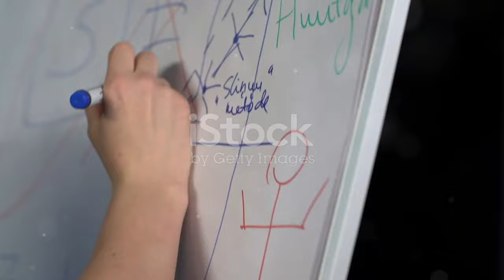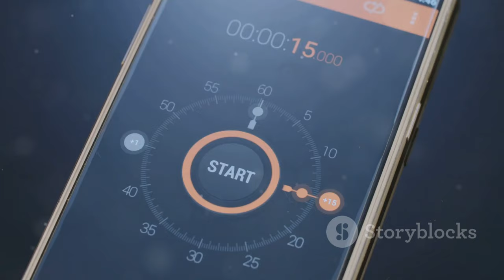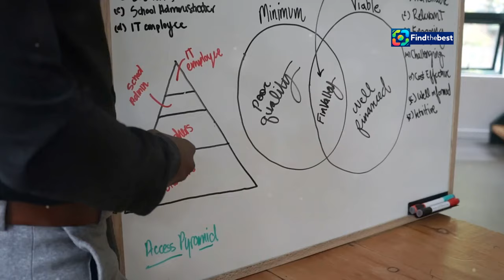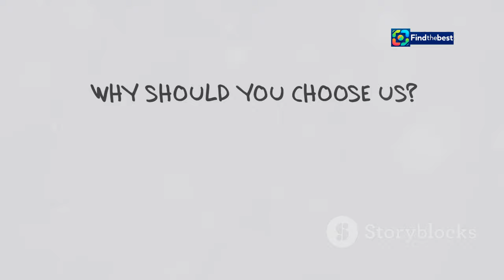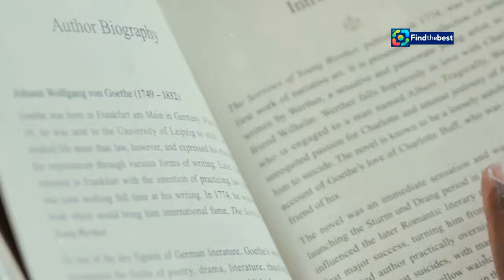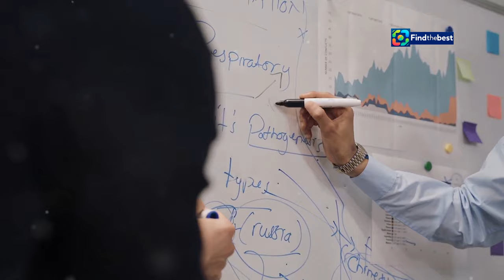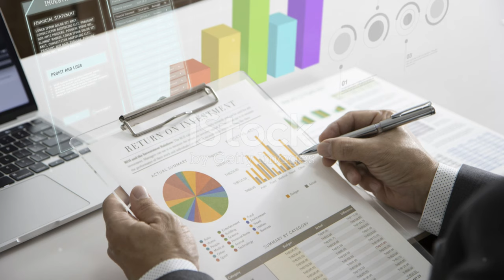KE-When_is_Diwali